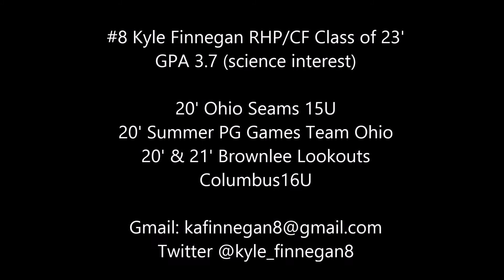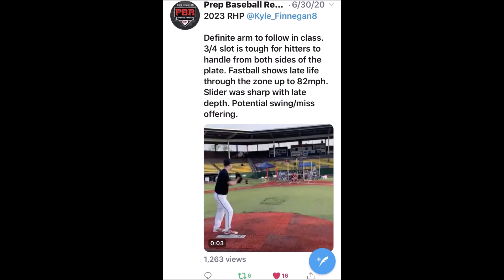Kyle Finnegan 2023 RHP / CF Baseball Highlights from 2020 Westerville, Ohio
Kyle Finnegan #8 Baseball Highlights
 RHP / CF Class of 2023 Westerville Central High School
2020 Ohio Seams 15U
2020 Fall Brownlee Lookouts Columbus 16U
2021 Brownlee Lookouts Columbus 16U